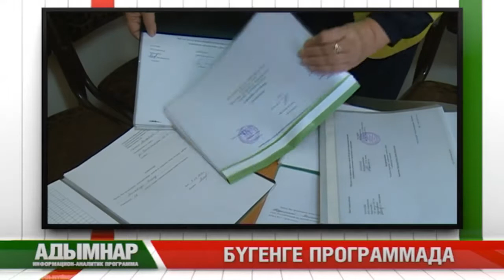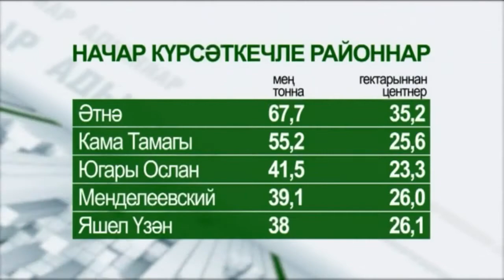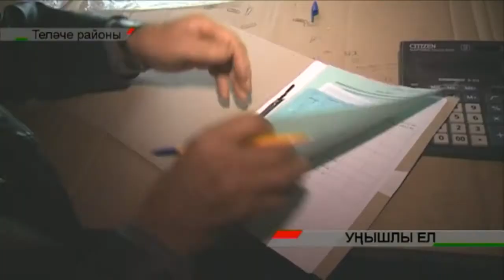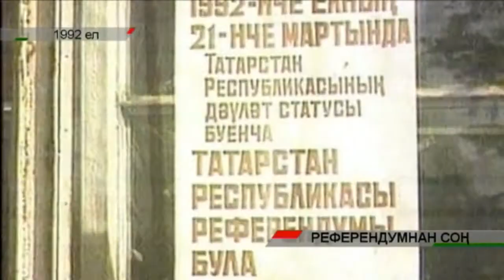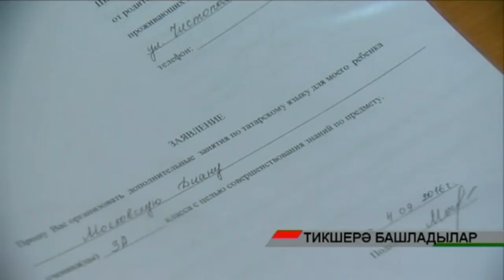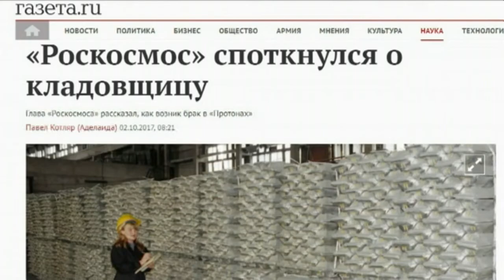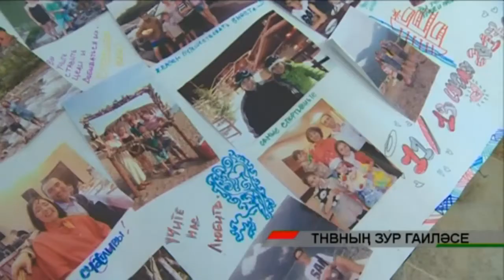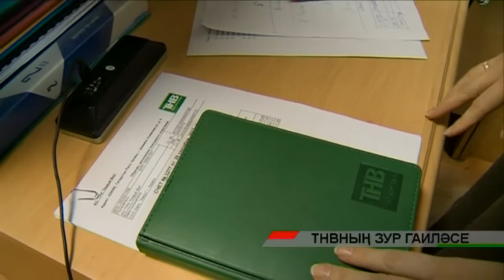Адымнар 07/10/17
Таяну ноктасы. В эфире: пн, вт, ср, чт - 19:00

Вечерняя игра. В эфире: пн, вт, ср, чт - 22:10

7 дней. В эфире: вс - 19:30, 21:30